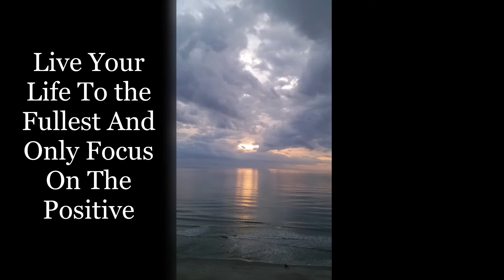Positive Quote To Start Your Day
Video: Positive Quote To Start Your Day

We created our channel to share content positive in nature from in and around The Grand Strand (Myrtle Beach, South Carolina) and the surrounding area.  Leave us a comment for future video idea’s you would like to see.